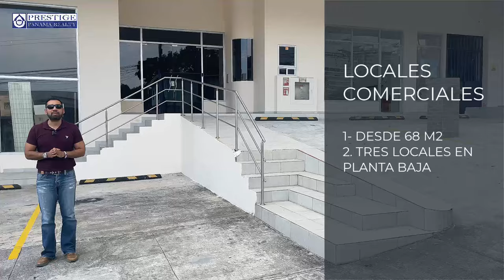Apartamentos de ENTREGA INMEDIATA - PH ALPHA DORADO. PANAMÁ. 6981.5000